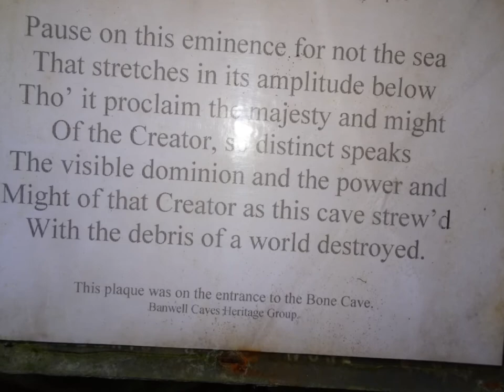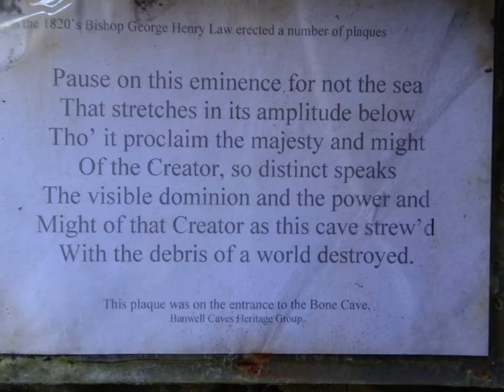A Banwell Hill & Wood Walk, Part II, ' Along A Track To Warren Cottage nr Wint Hill' by Sheila, Au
After the visit to the Dr Ranulph's Tower and Gazebo, which I hope to return to visit in the future when it is open again, I find the public footpath which takes me beside a maize field and past 2 cottages.When I reach Warren Cottage I see a yellow arrow directing me thru a gate and over a stile into maize field This field I discover could easily and literally become a MAZE so after a little exploration I decide this was not suitable because I could easily get lost and also it was not the right route to take me towards Wint Hill and the east side of Banwell---The walk along the track was comfortable with blue skies, a bit of a breeze but no rain or fierce winds and I was also able to admire the beautiful landscape I know so well having walked and cycled here over the years. The M5 Motorway was very busy and quite a contrast to the June observation during the Coronavirus restrictions when only lorries and business vans were permitted---such a difference as the Bank Holiday started with many holidaymakers heading North and leaving the Southwest for home---later in the day I spot a traffic jam building up, ambulances and sirens back to normal it seems More videos to follow as I make my way towards Wint Hill road---Wint Hill itself is steeped in ancient history with archaeological records of a Roman Villa and other artefacts found ...